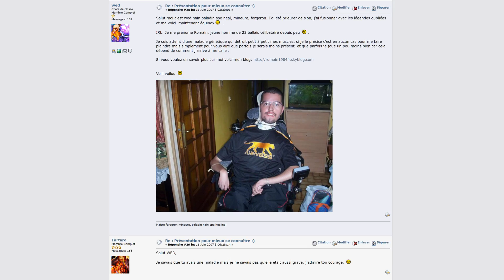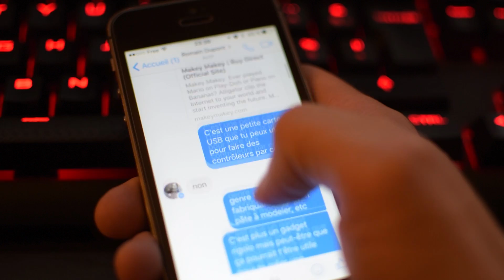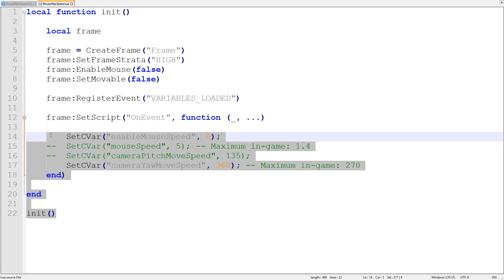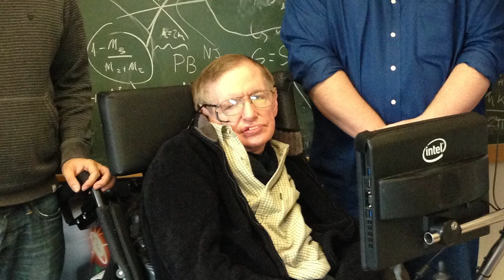Hacking et Handicap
Dans cette vidéo spéciale, je reviens sur une expérience menée avec Romain, un ami atteint d'une maladie neuromusculaire très grave durant laquelle nous sommes parvenus à améliorer sensiblement l'accessibilité son PC grâce à des composants bon marché et quelques lignes de code.

Lien Amazon